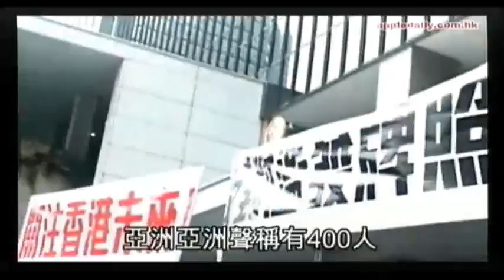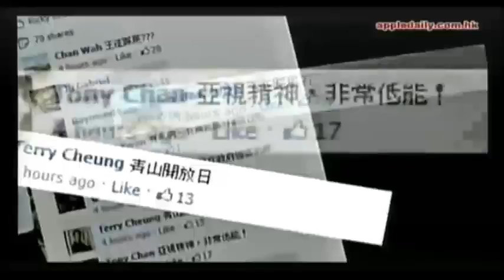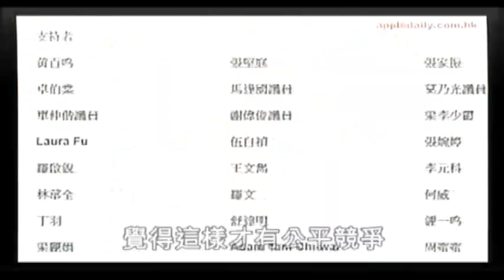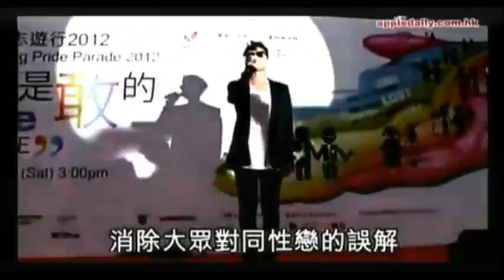風也蕭蕭 (2012-11-12 20:03)